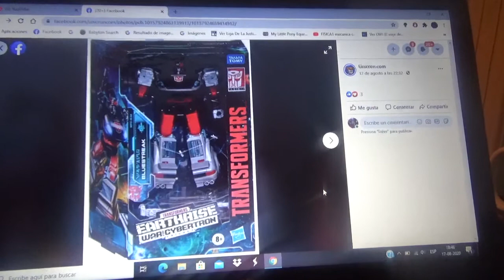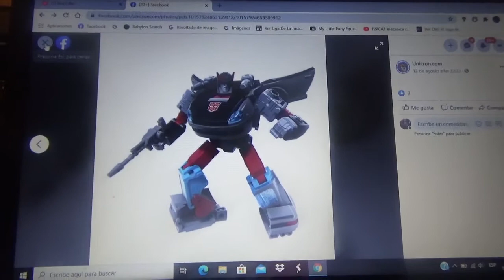Primeras fotos de Transformers War For Cybertron Earthrise Bluestreak